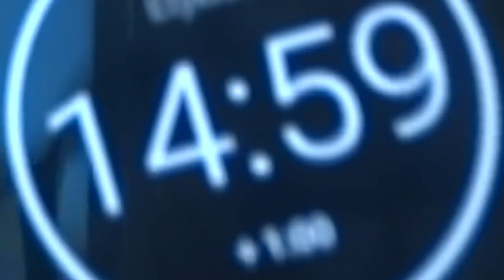1 ŚMIERĆ = 10 POMPEK NA MIEŚCIE😫 |FORTNITE 😱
Siemanko, postanowiłem dzisiaj pograć w Fortnita, ale nie tak jak wszyscy...    :D